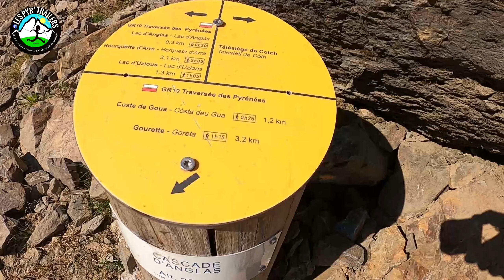Les Pyr'Trailers Le Sanctus